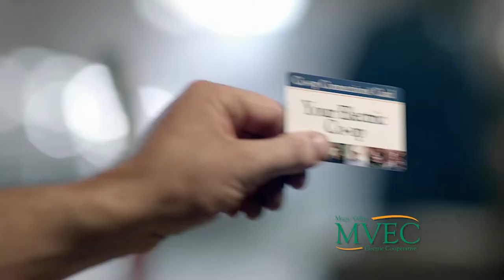Magic Valley Electric Coop - "Connections" Touchstone Energy Spot (English)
Tagged Commercial by ImageHouse Media